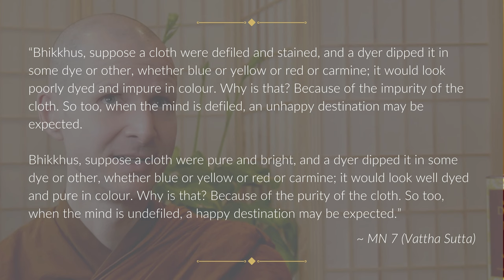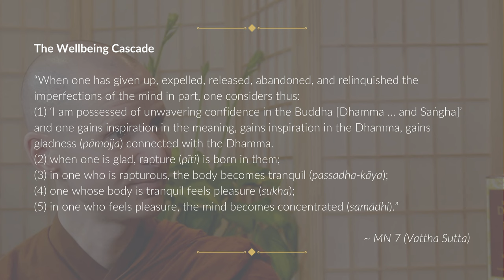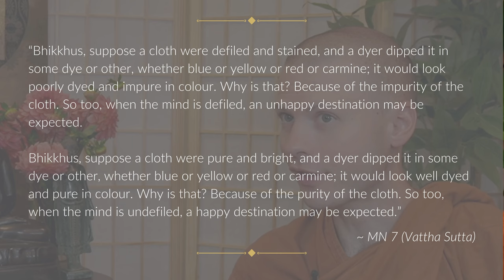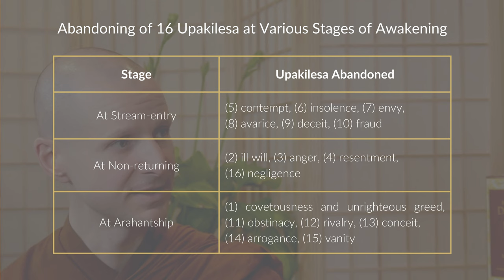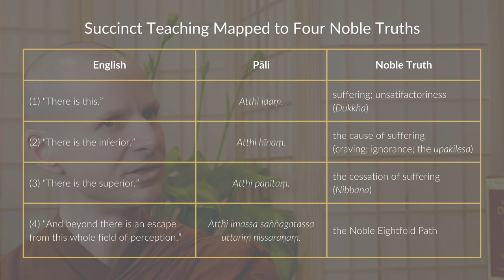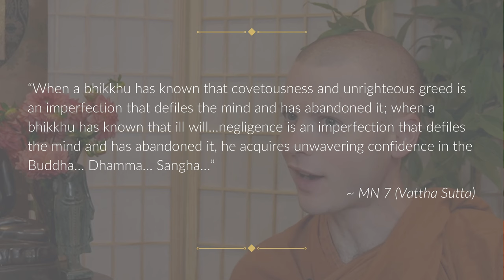MN 7: Vattha Sutta | 10-Minute Majjhima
SUMMARY:
The many different kinds of impurities that defile the mind are compared to a dirty cloth. When the mind is clean we find joy, which leads to states of higher consciousness. Finally, the Buddha rejects the Brahmanical notion that purity comes from bathing in sacred rivers.

- Lecture by Bhikkhu Bodhi (under V. The Path to Liberation (General))